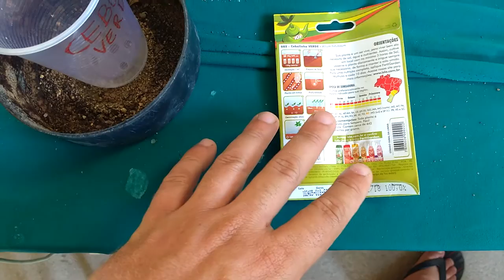CEBOLINHA POR CEMENTES